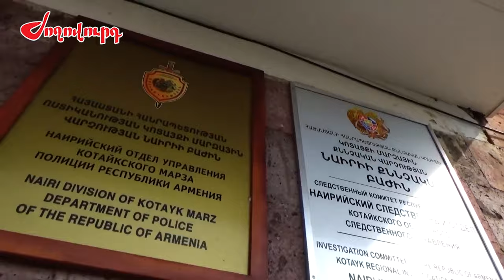Նոր Հաճնի քաղաքապետի որդու մասով դատարանը որոշում կայացրեց